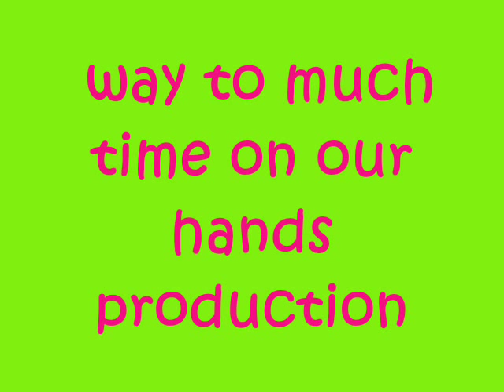bike pool madness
way to much time on our hands productions
just another tuesday